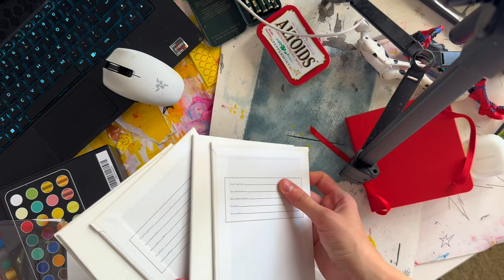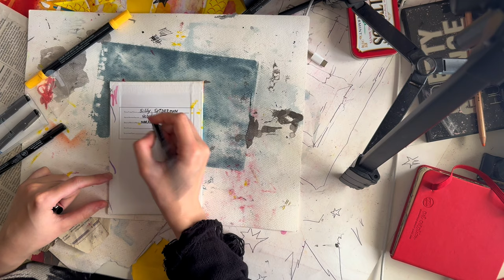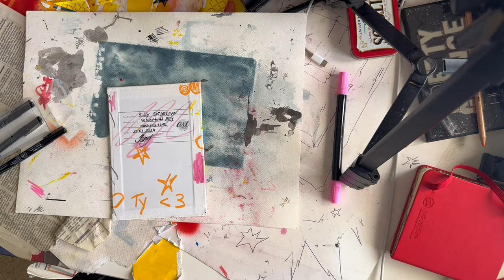Realtime sketching with acrylic markers x canvas panel x Spiderman silly ( no talking ) draw with me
draw with me if u want:)
I like to watch similar videos while drawing because I like the presence of other people's work process on the screen, so this is specific content for myself omg

this art

MATERIALS
cool acrylic markers XPaoFey

liquitex basics acrylic primary yellow

spray: Montana Gold Acrylic Professional Spray Paint Blood orange

love u